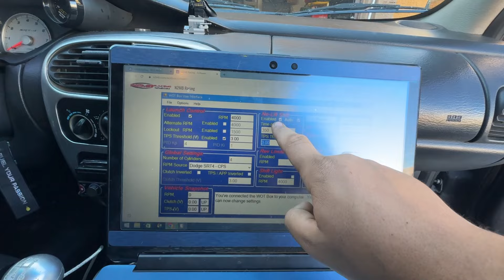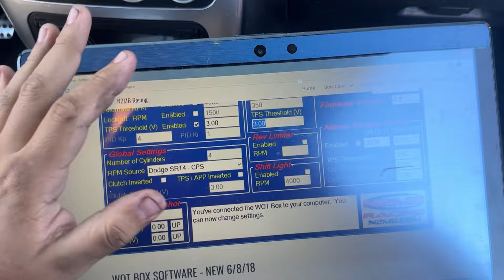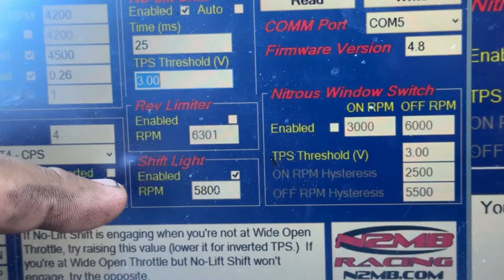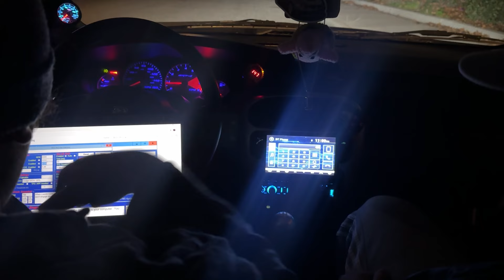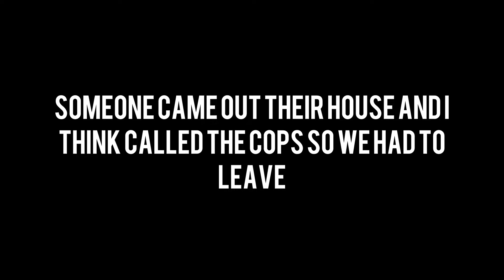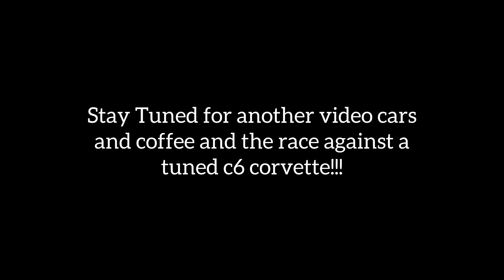Fixed my SRT4 and installed a Wot Box (rolling Antilag)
Finally fixed my Transmission and installed a WOT box or also known as ( Wide Open Throttle box), shifter selector broke replaced it with a stock low mileage one and installed a plug and olay harness for the wot box to get some dope pops and dope launch enjoy thank you for watching 🫡💯🙌🏽

Shittyboyz SRT4s 😈